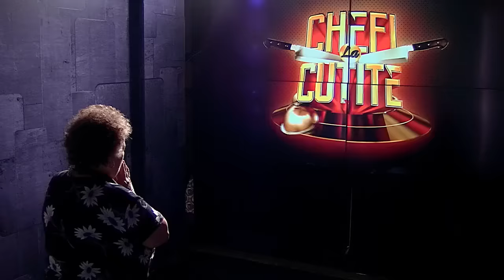Lacrimi și emoție la Chefi la cuțite! Elisabeta Ene, mătușa lui Scărlătescu îi face o surpriză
Lacrimi și emoție la "Chefi la cuțite"! Elisabeta Ene, mătușa lui Cătălin Scărlătescu nu și-a mai văzut nepotul de foarte mult timp. Concurenta îi face o surpriză celebrului bucătar.

Urmăreşte „Chefi la cuțite” şi pe:
➠ TV Antena 1, în fiecare luni și marți, de la ora 20:00.